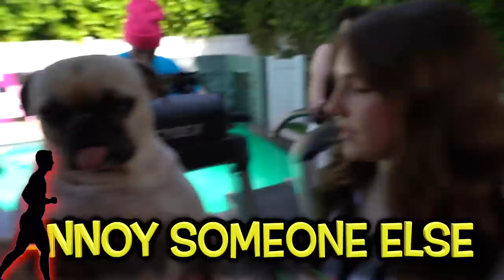LAST TO STOP RUNNING WINS $10,000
Shalom bbys it’s Piper Rockelle! Hope your day is great but better watching last to stop running wins $10,000! Which one of the squad members can run the longest? If you stop running you fall into the swamp! Who will win this challenge?

👚! BBYMERCH!👚